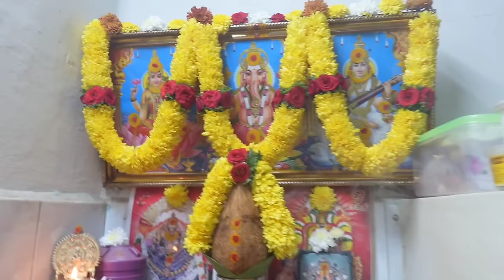New year party vlog 🎉//ಈ ವರ್ಷದ resolution ಏನು ಗೊತ್ತಾ🤪//ನನ್ನ Roopesh dance ನೋಡಿ🤣//ಕನ್ನಡ vlogs❤️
Viewers are subject to using the information provided in this video or buying any products at their own risk. This channel does not take responsibility for any harm, illness, or side-effects due to the use of our content, information, or anything related